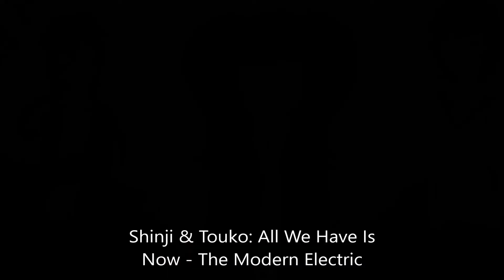Entropic Float Post-Game Spoilers Character Themes + Relationship Themes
Entropic Float: This World Will Decay And Disappear is available for free on itch and steam!

Tracklist:
Amelie: Shark Attack - Grouplove
Kanatsun: Puppet Loosely Strung - The Correspondents
Rashmi: Evil Eye - Franz Ferdinand
Touko: What The Water Gave Me - Florence
Shinjiro: No Children - The Mountain Goats
Loam: Laplace's Angel - Will Wood
Peri: Icicles - The Scary Jokes
Abel: Colorful - Jukebox The Ghost
Jazz: Yoshikage Kira - Knock Monsterr
True: Maintain The Madness - The Jane Austen Argument
Madeline: Diet Soda Society - The Maine
Malcolm: Eulogy - Charlie Allen
JJ: Transient - The Blank Minds
Stephanie: Cassandra - Florence And The Machine

Relationships

Rashmelie: Feel Better - Penelope Scott
MaryMal: I Felt Younger When We Met - Waterparks
TrueJazz: D Is For Dangerous - Arctic Monkeys
PeriAbel: The Spine Song - Cake Bake Betty
Rashmeloam: Weight of the World - Shayfer James
Nozomis: All We Have Is Now - The Modern Electric
Rashmekana: Memento Mori - Red Vox
Loam+Carmen: Hyperactive - Forrest Day
Madeline + Mia: Rolling Girl - Lollia Cover
McGermanottas: Indoor Living - Motion City Soundtrack